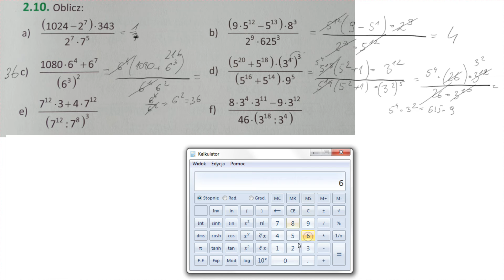2 10 Oblicz